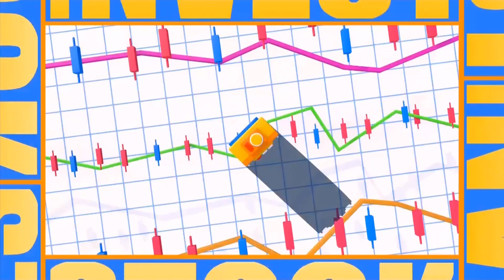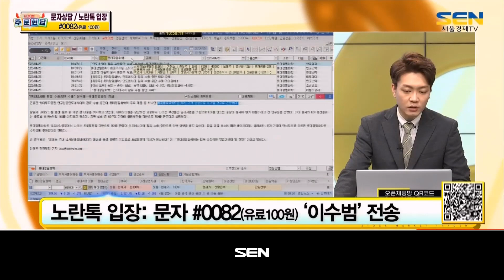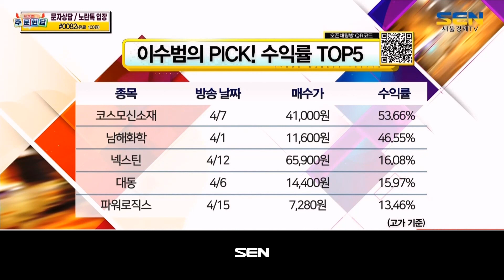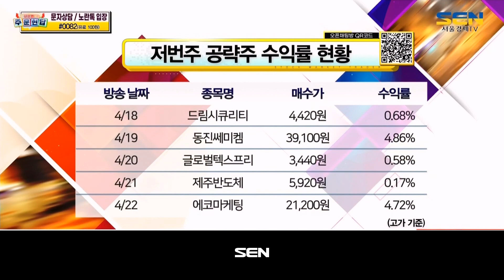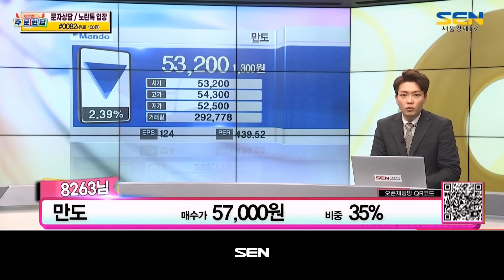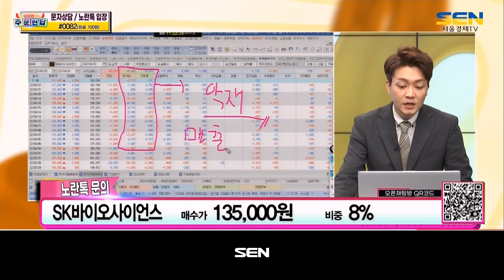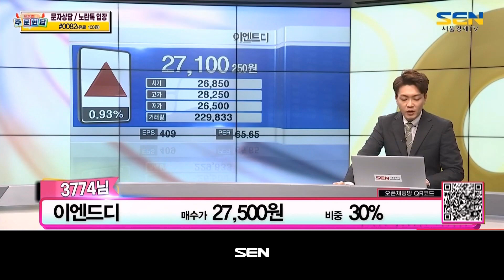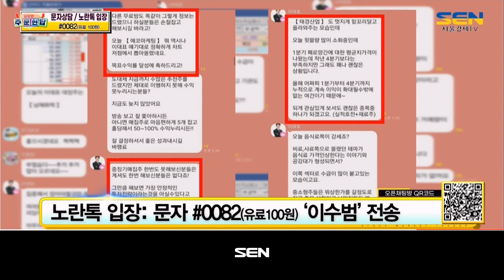이수범의 주문현답_21회_20220425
출연자: 최슬기, 이수범

1) 이수범의 주요 포인트 PICK
-인도네시아 팜유 수출 중단...관련주 급등
-SK바사 "코로나19 백신 유효성 확인"...향후 전망

2) 이수범의 문맥 (추천주 리뷰)
-에코마케팅
-태경산업

3) 시장 상황 점검

4) 이수범의 현명한 대처
-만도, SK바이오사이언스, 카카오, 이엔드디

5) 이수범의 답
-오늘장 공략주 : 하이트진로홀딩스

"이수범의 주문현답" 방송 시간 : 매주 월-금 오전 11시~12시